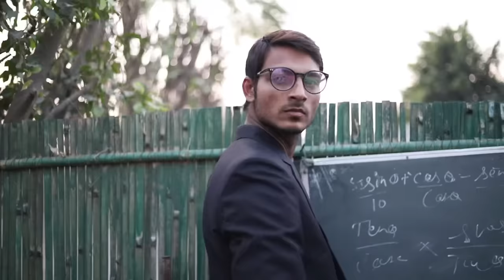गाँव Ka School | School Life | We Are One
Shoot by : Mohit Bainsla